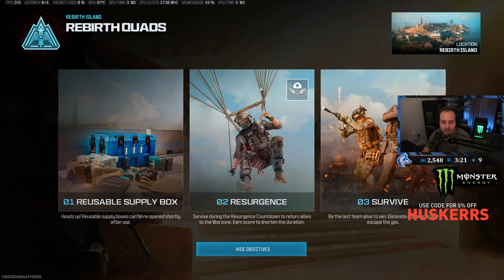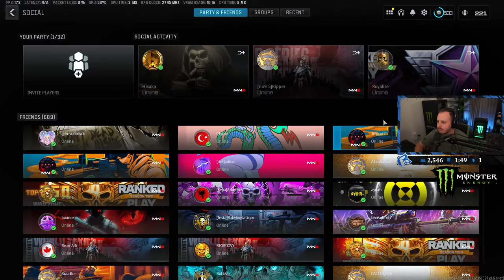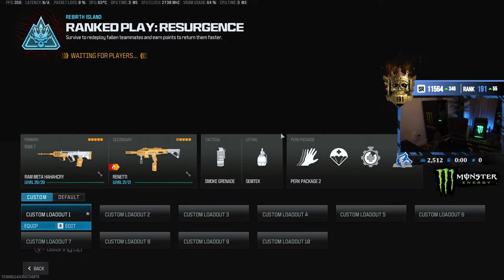GRINDING FOR TOP 50 RANKED!!! 🔥 @HusKerrs on all socials